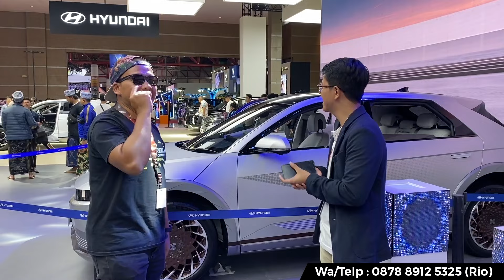HYUNDAI CRETA ALPHA SPESIAL PROMO IIMS TAHUN 2024 BUNGA DAN DP MURAH UNIT READY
PEMBELIAN